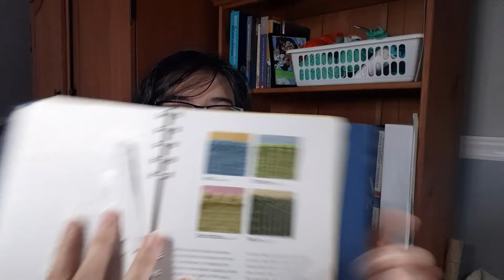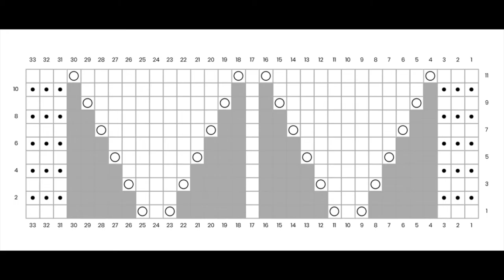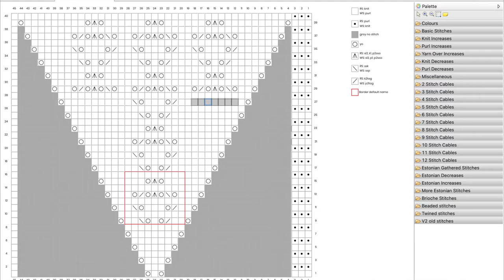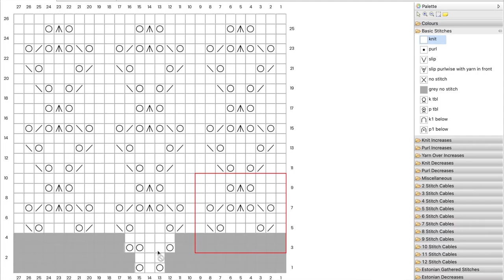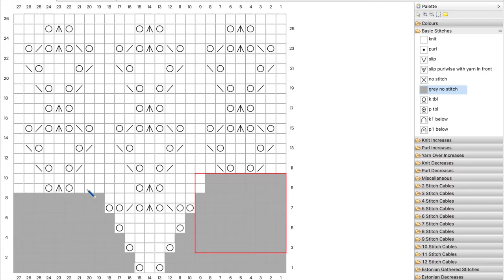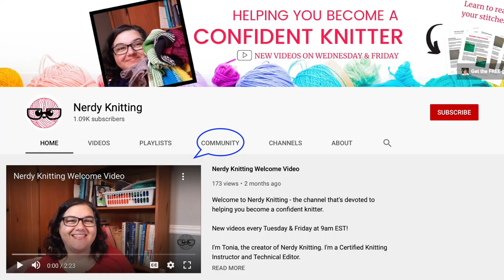Knitting Q&A: Cast on Methods, Adding Stitch Patterns to Shawls & Paired Increases {Ep 2}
Knitting Questions & Answers: Cast on Methods, Adding Stitch Patterns to Shawls & Paired Increases {Knitting 411 Episode 2}

The every other week knitting podcast that's dedicated to answering your knitting questions! Be sure to leave your questions in the comments below and I'll do my best to answer in an upcoming video.

In this week's video we're looking at various cast on methods (and why you'd want to know more than one), how to add a stitch pattern to a shawl, and how to work increases at the beginning and end of a row (even when the pattern doesn't specify HOW to do that!). You'll also get a peek at what I'm knitting and a little bit about my knitting history.

📌 TIMESTAMP LINKS:
00:00 Introduction
0:50 Knitting Chat - a bit of my knitting history
8:55 What I'm working on
16:55 Knitting Questions - Community Question
18:55 Question 1: Types of Cast on Methods
23:15 Question 2: 3 Ways to add a stitch pattern to a shawl
31:05 Question 3: Mirrored or paired increases
33:20 Community Question

🧶 MORE HELPFUL RESOURCES FOR KNITTERS 🧶

Nerdy Knitting is a participant in the Amazon Services LLC Associates Program, an affiliate advertising program designed to provide a means for sites to earn advertising fees by advertising and linking to amazon.com. As an Amazon Associate, I earn from qualifying purchases.